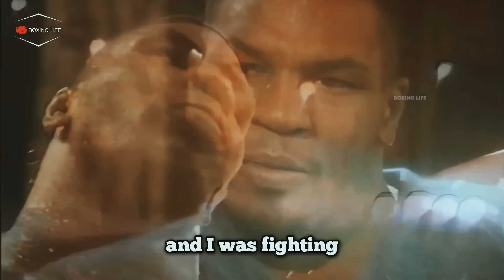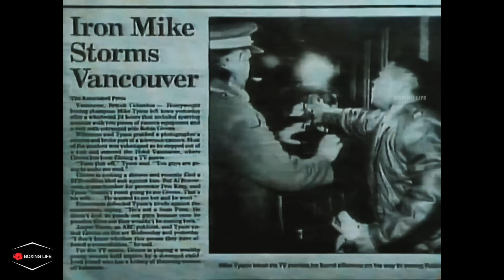Prime Mike Tyson Was Actually UNREAL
Documentary covering Mike Tyson’s unstoppable prime run from 1986 to 1990, with explosive knockouts, career-defining wins, to his downfall.